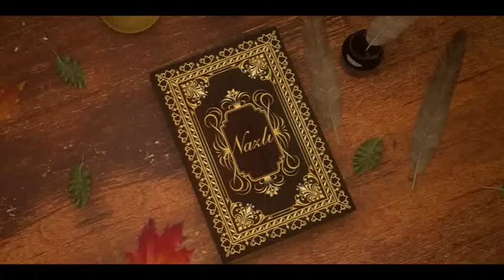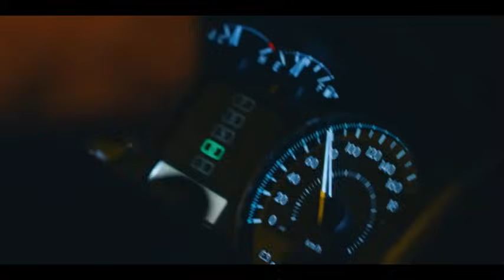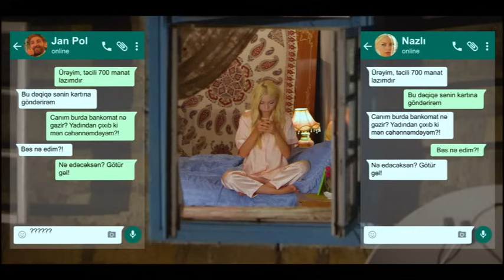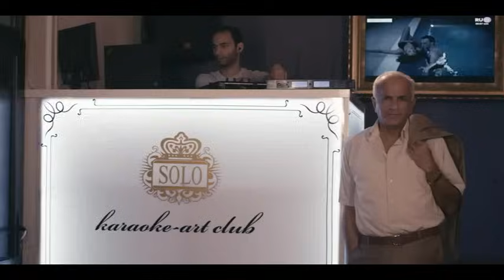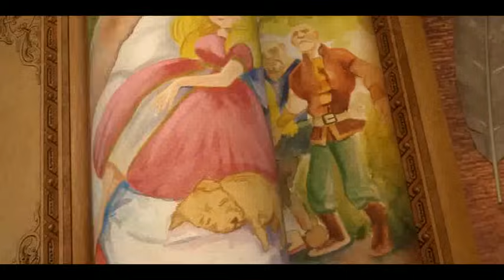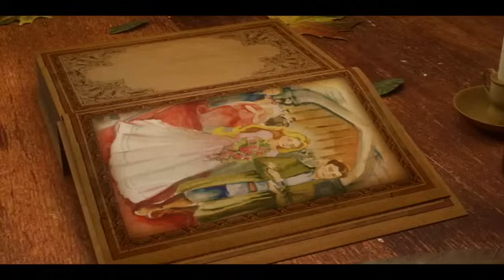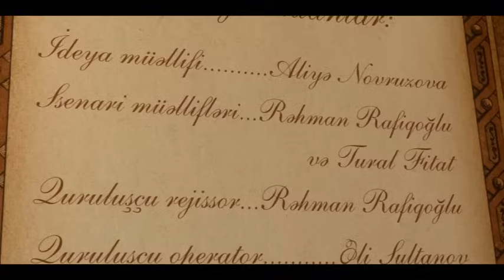İLK DƏFƏ! "NAZLI" KİNOKOMEDİYASI/ EKSKLÜZİV OLARAQ "AZERNYUMEDİA" MMC-NİN RƏSMİ "YOUTUBE" KANALINDA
Xalq artisti Fuad Poladovun çəkildiyi sonuncu film
"Nazlı" kinokomediyası

Ssenari müəllifləri
Rəhman Rafiqoğlu
Tural Fitat

Quruluşçu rejissor
Rəhman Rafiqoğlu

Rollarda: Fuad Poladov, Rasim Balayev, Mehriban Xanlarova, Məbud Məhərrəmov, Xumar Səlimova, Ülvi Həsənli
İstehsalçı studiya: "Zaratustra Film" 2017